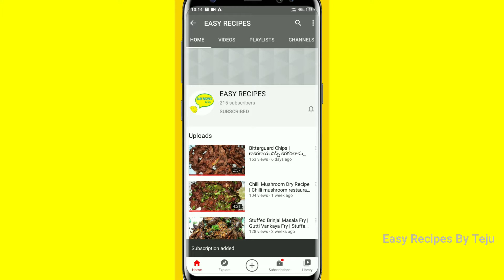సగ్గుబియ్యం వడియాలు ఎండలో పెట్టకుండా ఇంట్లో తయారీ విధానం|Sabudana Papad Recipe|Easy Recipes By Teju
Posted date on: 4th May 2021
Ingredients: Sabu dana, Salt, Green chili

Preparation: Soak 1 cup sabudana with 1 1\2 cup water for 5 hrs. Heat 3 cups water. Add sufficient salt,  Bring it to boing temperature add the soaked sabudana & cook it for 2 mins. Let it cool for 1 hr. After 1 hr transfer in to a myxy jar make it fine paste. take green chili. Make it coarse paste. Add the chili paste to sabudana paste. Mix it well. Spread this on Plastic  sheets. let it dry completely.